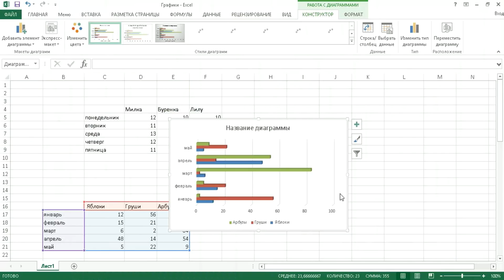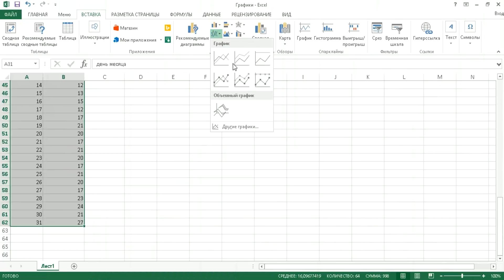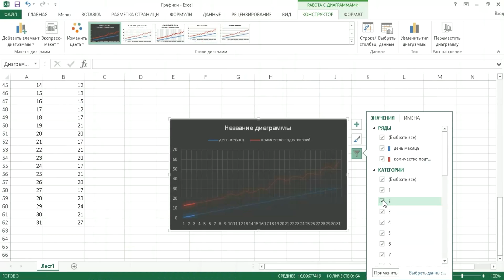Графики и диаграммы в Excel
Графики и диаграммы в Excel строятся для наглядности и понятности информации в таблицы. График в Excel строится для показания изменений во времени.
Для того чтобы правильно определить график который нужен в данном случае необходимо задать себе несколько вопросов.
Что именно должна отображать диаграмма в Excel. Если это простое сравнение то достаточно будет просто построить гистограмму если это суммарное количество, тогда гистограмма строится с накоплением.